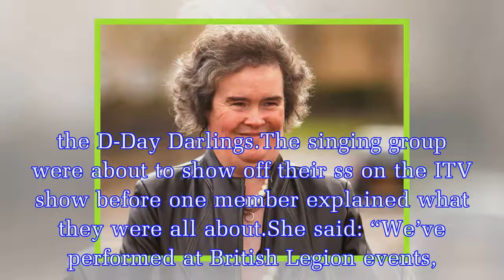Britain’s Got Talent 2018: Viewers creeped out after spotting THIS in the aunce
The scenes unfolded on Britain’s Got Talent as viewers were treated to a wartime style act, the D-Day Darlings.The singing group were about to show off their ss on the ITV show before one member expla